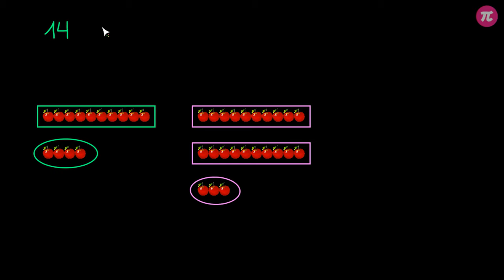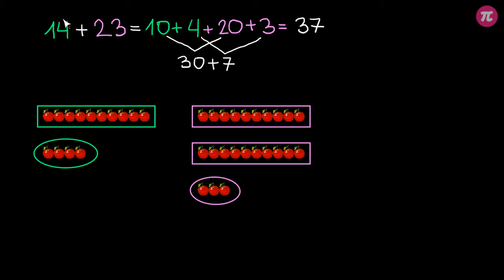Metody dodawania pamięciowego #3 [ Działania pamięciowe - dodawanie i odejmowanie ]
Z tej wideolekcji dowiesz się:
  - jakimi metodami można dodawać liczby w pamięci.

PLAYLISTA
Ta wideolekcja jest częścią playlisty [ Działania pamięciowe - dodawanie i odejmowanie ]:
Ta playlista jest poświęcona dodawaniu i odejmowaniu w pamięci. Dowiesz się z niej, czym jest przemienność i łączność dodawania, a także poznasz zasady porównywania różnicowego. Nauczysz się, że dodawanie i odejmowanie to działania odwrotne, i że można za pomocą jednego z nich sprawdzić wynik drugiego.

WSZYSTKIE ZASOBY
Wszystkie wideolekcje i inne zasoby edukacyjne znajdziesz na portalu Pi-stacja:

Tutor: Krzysztof Chojecki
Konsultacja: Małgorzata Rabenda
Grafika podsumowania: Angela Getler
Materiały: Krzysztof Chojecki, Joanna Zalewska
Redakcja: Andrzej Pieńkowski
Napisy: Klaudia Abdeltawab, Раїса Скорик